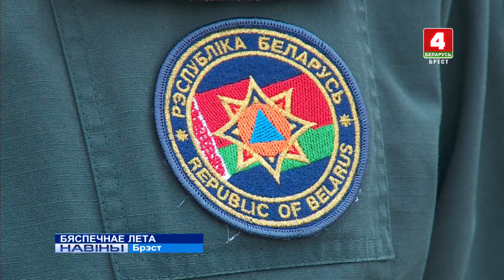БЯСПЕЧНАЕ ЛЕТА (Відэа)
У рамках рэспубліканскай акцыі "Бяспечныя канікулы" Брэсцкі гарадскі аддзел МНС разам з БРСМ Ленінскага раёна абласнога цэнтра правялі мерапрыемства па асновах бяспекі на вадзе.